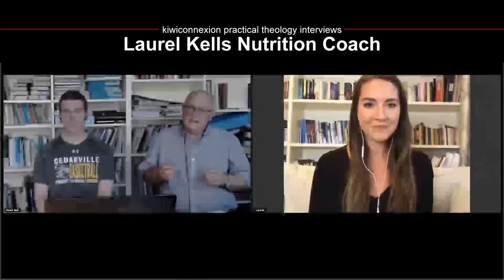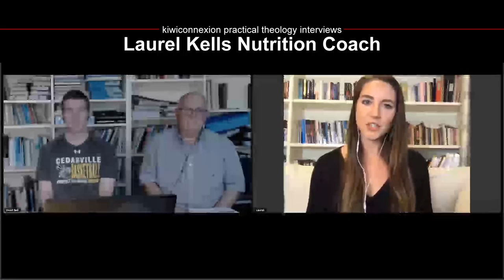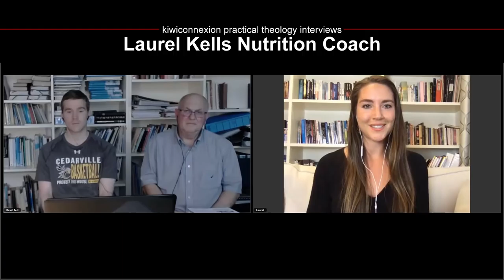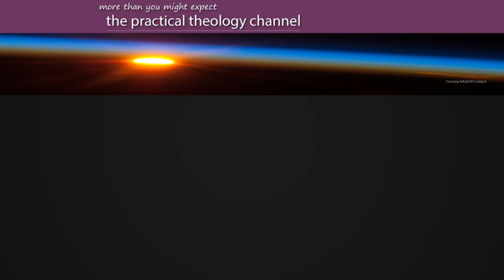Food and You with Nutrition Coach Laurel Kells kiwiconnexion practical theology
Learn more about Food and You with Nutrition Coach Laurel Kells kiwiconnexion practical theology with a free online assessment

There are choices for everyone interested in spirituality, christian thought and church history, as well as  a special emphasis on John Wesley and Methodism. Through the Year with John Wesley features a video a week, looking at important Wesleyan perspectives in the nz context and beyond in the world parish.